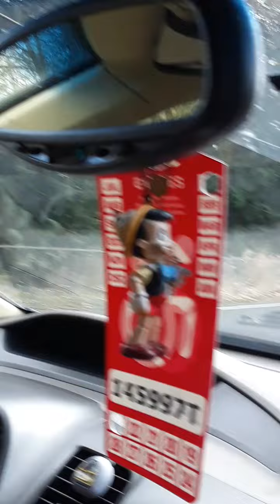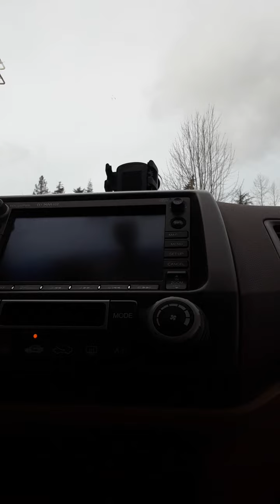conociendo el lago de Lake Stevens Washington R.E.A.